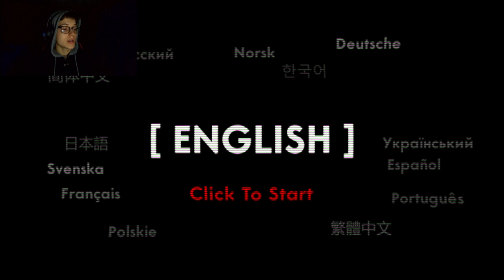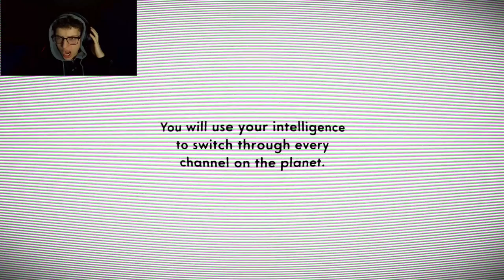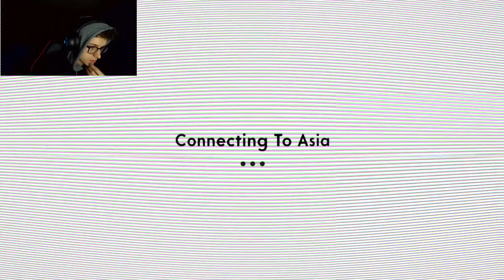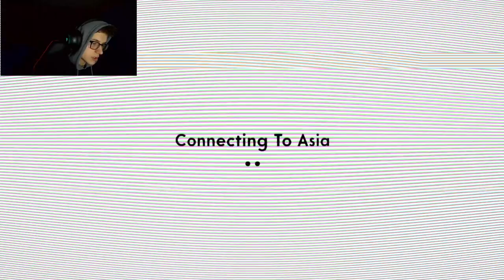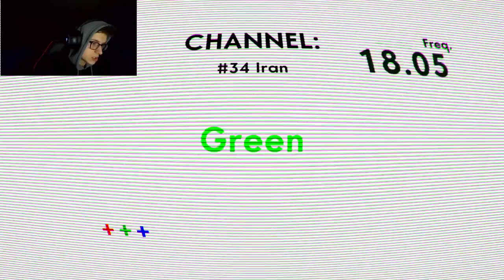I'M TRAPPED INSIDE OF THIS T.V.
I got stuck in a T.V.

OLDTV is free on Steam.